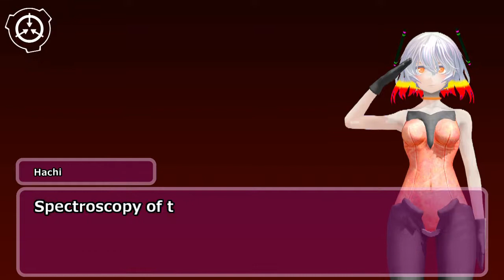SCP-054 - Water Nymph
author:xthevilecorruptor
*transform シナリオ読込型VRoidビューワ HachiViewerPlus